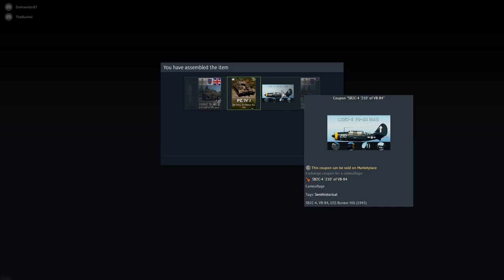War Thunder This Is Why We Play!!!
Hey everyone thanks for watching if you like the larger videos that all come together let me know im still working out how i would like to make war thunder videos. Not sure if single vehicle videos are better or the longer just random video style. Please let me know which type you would prefer.

i am under the partnership of
FREEDOM if you want to join

If you have any questions about the audio from Sabaton, the dreadnoughts, or any other artist used in the video please reach out to me and i can get you all the info for that song. No financial gain will be made from this video it is just for fun and to spread the music as well as the gameplay to a larger audience.